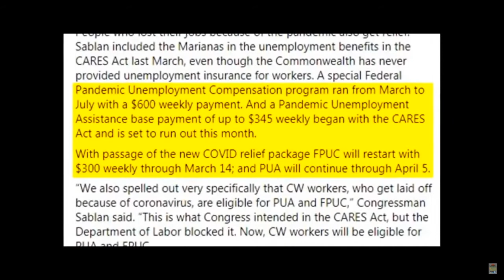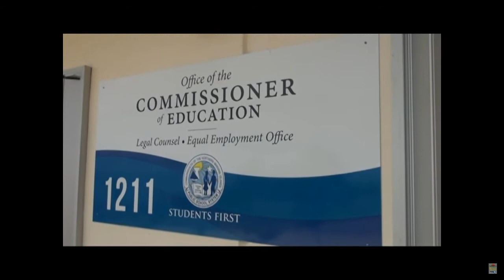KSPN2 - COVID Relief bill passes Congress